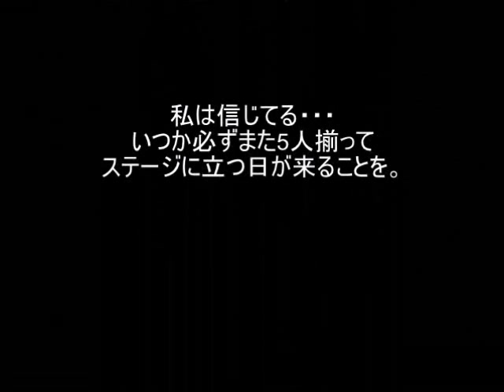SS501 Anniversary BEGIN! mv2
SS501のデビュー前とデビューした頃の映像を編集